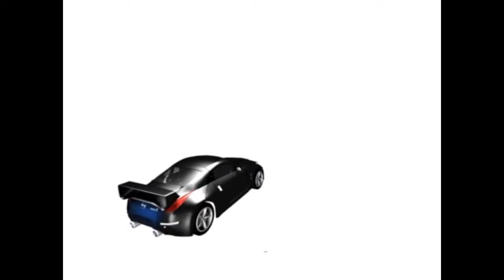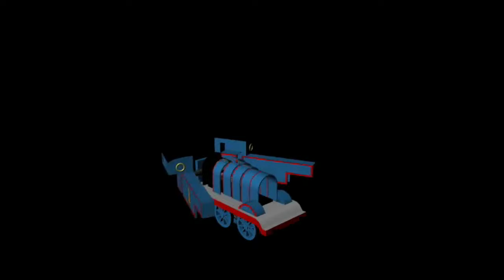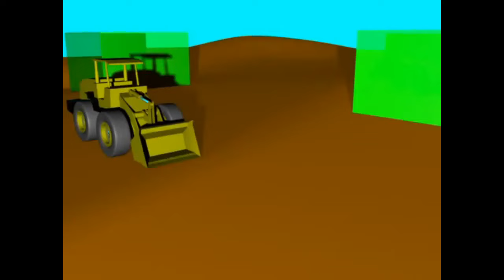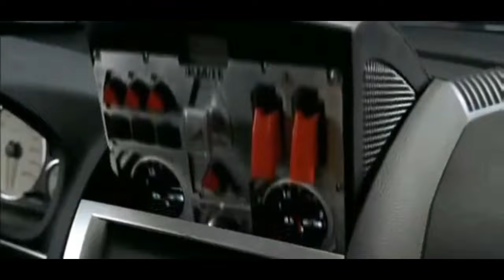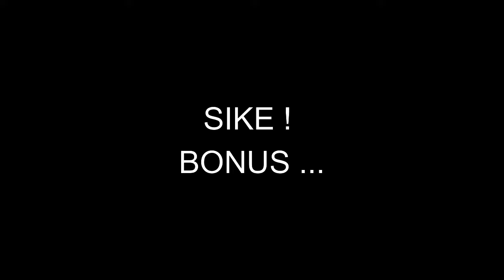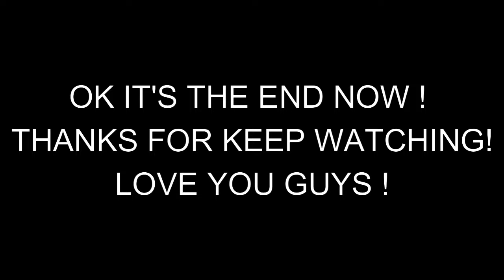Non transformers transformation 35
3D Animated Transformer Alternator Windcharger DAY 4
celular trasnformers
MOTO TRANSFORMER 3D MODEL
TRANSFORMER 3D LAMBORGHINI
TRANSFORMER BARRICADE 3D MODEL
TRANSFORMER BLOCKDOWN 3D MODEL
Autobot Nomad
DEMO REEL MIGUEL CHARCAPE MONTAÑEZ
Laserwave Final Version
NIssan 350Z Transfomer  3D
Suburban Transformer June 2005
Trainsformer
TRANSFORM EGG
Transformer Scrapper by R Brian Wilson
Transformer setup test  Simon lallement
Transformer Test 7
transformer
Transformers Real em 3D
yuri-podchasha-transform-haverbordnew
Dice Transformer Robot Dancing
Heineken Keg
BreakableGiddyBison-mobile